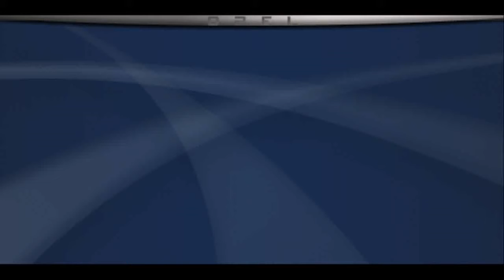NIGHT THEME for NAVI 600 900 v200 X-TECH v1